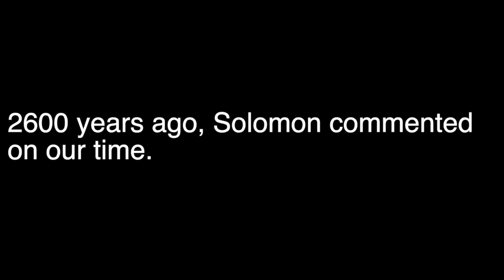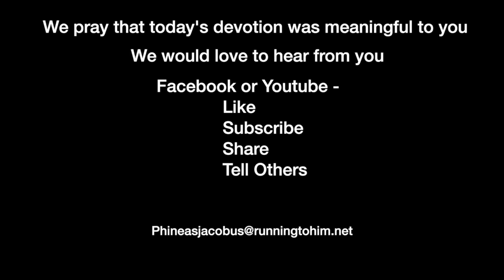Devotion 12-8-2023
2600 years ago, Solomon commented on our time.

Today, we will read Proverbs 29-30 and concentrate on Proverbs 29:7-9.

Proverbs 29:7–9 (NASB95) — 7 The righteous is concerned for the rights of the poor; the wicked does not understand such concern. 8 Scorners set a city aflame, But wise men turn away anger. 9 When a wise man has a controversy with a foolish man, The foolish man either rages or laughs, and there is no rest.

As I read today’s reading, these three verses stood up and slapped me across the face. Looking at today’s society, we find all three aspects clearly present. So, I began to ask myself exactly why all three responses were found. I could only conclude that our society is evenly mixed with both good and evil.

Verse 7 states that the righteous are concerned with the poor’s needs. We find that both the politically left and right are concerned with those needs. Yet, there are two distinct focal points regarding why they are concerned. Obviously, what I am about to write is a broad generality.

The left is generally more vocal about the poor’s needs. They are focused on the disparity between the rich and poor, the housing conditions, and possibly the crime in poorer neighborhoods. The right also feels that there is a problem in the poorer neighborhoods, and they are willing to help through charities such as the Salvation Army, food banks, church-led clothes closets, and supplemental monetary needs. But the right places an emphasis on personal responsibility, and the left places its emphasis on society's needs to help without suggesting or demanding change.

This divergence in thinking creates tensions as the left tells the poor that the right seeks to keep them down, whereas, in reality, the left wants to keep the poor dependent so they will continue to vote for the people who give them the freebies without demanding responsibility.

The righteous follower of God seeks to help people change, not to keep them bound to the system that causes them to fail. The righteous want the poor to succeed, and the unrighteous want political power. It has little to do with race and more to do with dominance.

The first years of the 2020s produced the Black Lives Matter riots. These riots were supposedly in response to the maltreatment of the black population by the police and used George Floyd’s death as a catalyst. Indeed, his death was tragic, and possibly the police could have done other things to prevent his death. However, the autopsy results were changed to not reflect the amount and kinds of drugs in his system, thereby removing any of George Floyd’s responsibility for the condition that led to his death. Whole swaths of cities were burned, and robberies were excused because of a narrative that was tainted. This excusatory thinking continues today. The scorners desire destruction; the wise seek change through discussion.

I watched a little of the congressional hearing that was held concerning antisemitism on three elite college campuses. The college presidents who were confronted by growing antisemite thinking either denied the situation under the guise of free speech or attempted to interject situational ethics into the argument, saying, “It depends on the circumstances.” They all were smirking, thinking that this was a game to be played. Interestingly, when the president of Harvard returned to the campus, she put out a statement that said her statements were misunderstood, and of course, they were concerned. I believe the reason for the “explanation” was that many large donors and businesses now say they will give no money to Harvard or hire graduates from Harvard.

The foolish scoff at truth and denigrate those who hold to it.